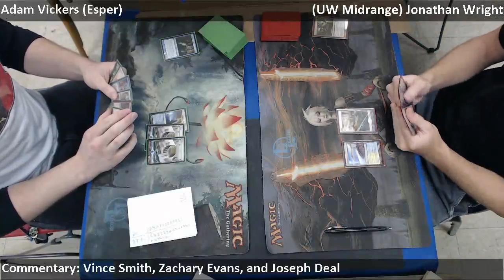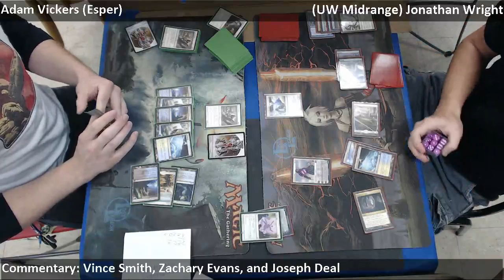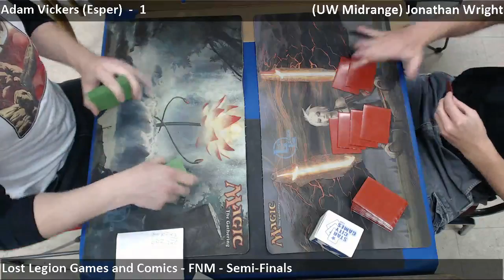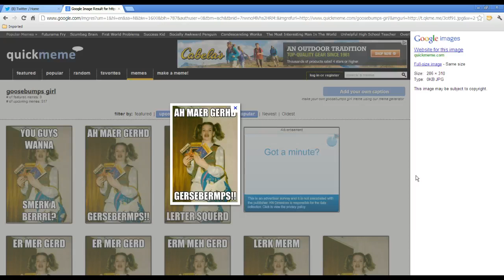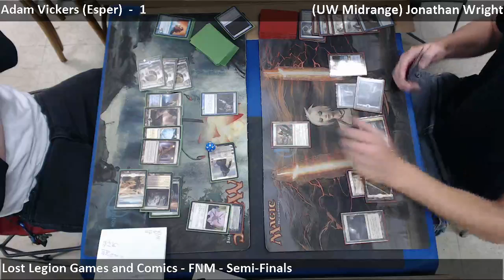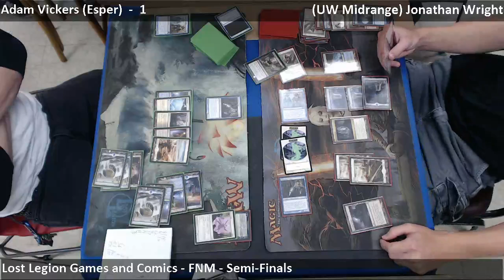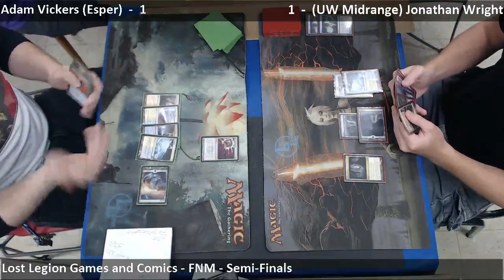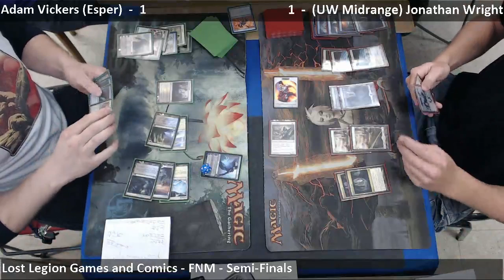Lost Legion FNM - 8/31/12 - Semifinals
Semifinals of Friday Night Magic from Lost Legion Games and Comics in South Charleston, WV.

Adam Vickers (Esper) vs. Jonathan Wright (UW Midrange)

@ZachSellsMagic on Twitter